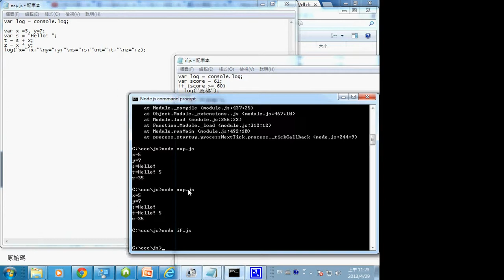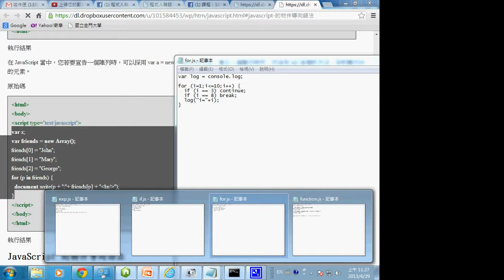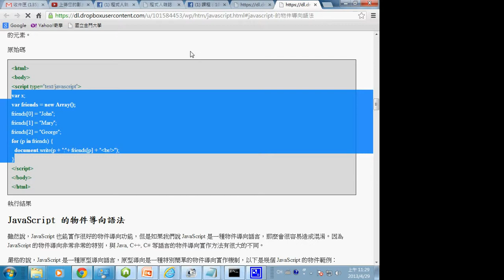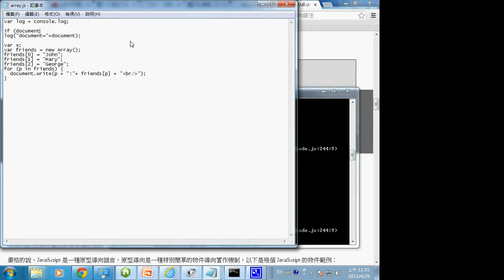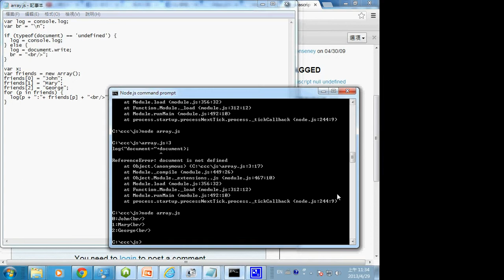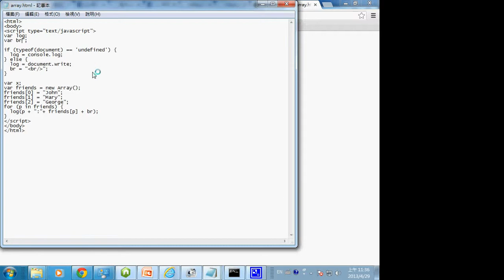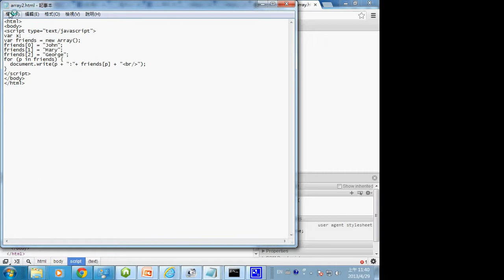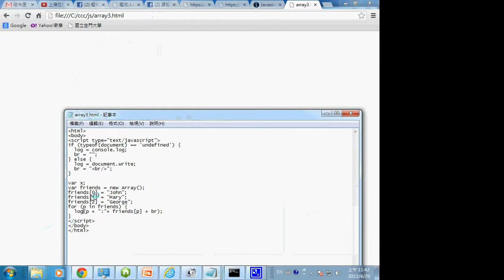網路程式：node.js 命令列 2 -- nodejscommand2